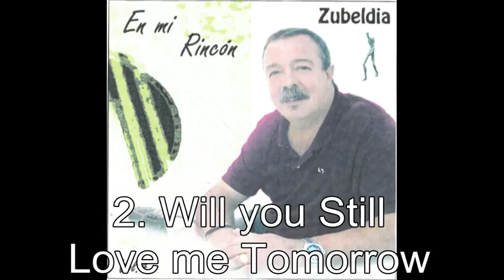Zubeldia - Vol 4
4º Discos de Zubeldia

1. Peacefoul Easy Feelins
2. Will you Still Love me Tomorrow
3. Calle Melancolia
4. El Sitio de mi Recreo
5. Somewhere over the Raimbow
6. Tell me Cuando.
7. Suspira la Niña
8. cotton Field
9. Que Sera
10. Me and You and a Dog named Boo
11. El llanto de las Sirenas
12. Leonor
13. Haz de mi una Isla
14. Viento
15. De un mundo Raro
16. Aleluya
17. Nocturno